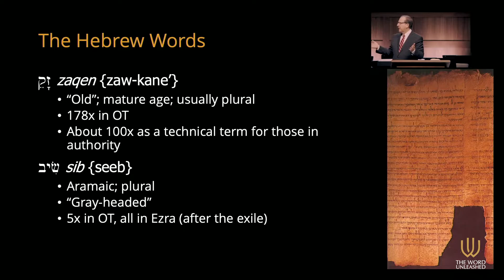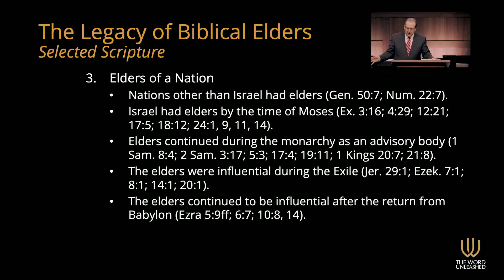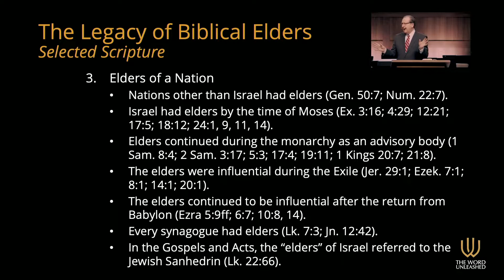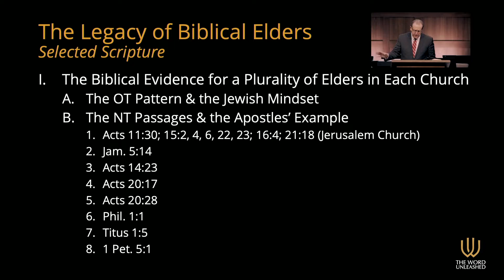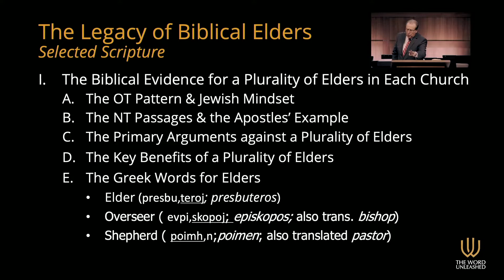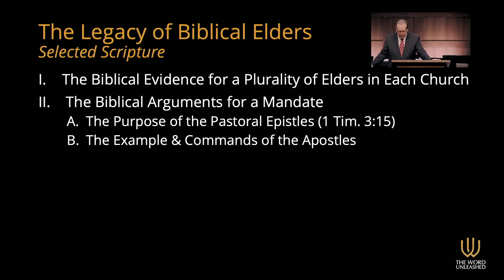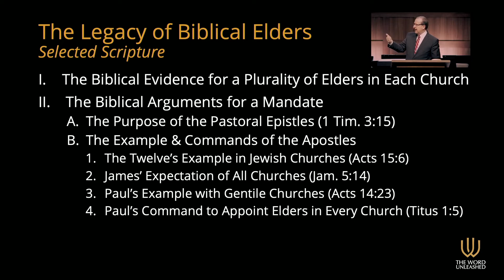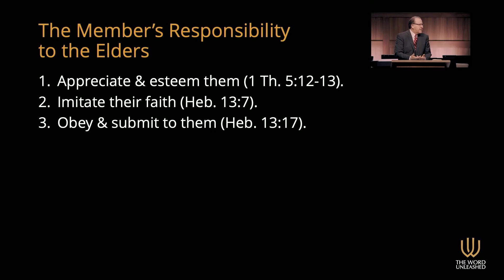The Legacy of Biblical Elders | Tom Pennington | Selected Scriptures